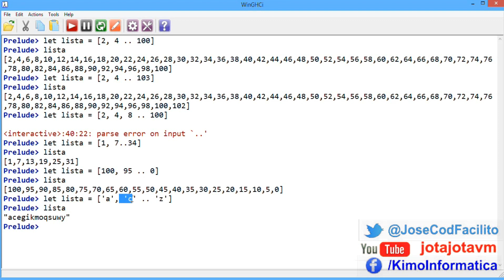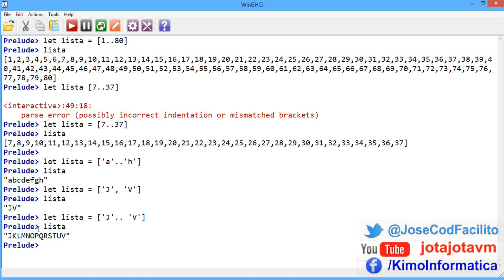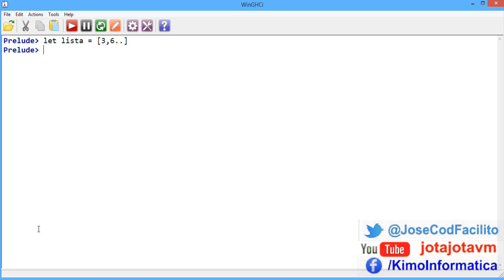Tutoriales Haskell - 10 Rangos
Uso de rangos para crear listas de grandes cantidades de forma sistemática o en serie.

▼ HOLA MUNDO!!